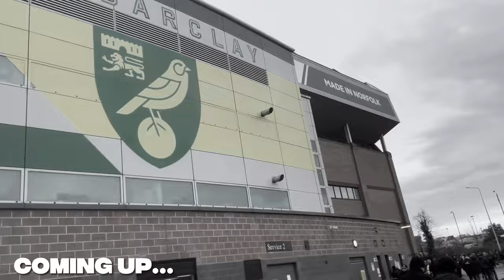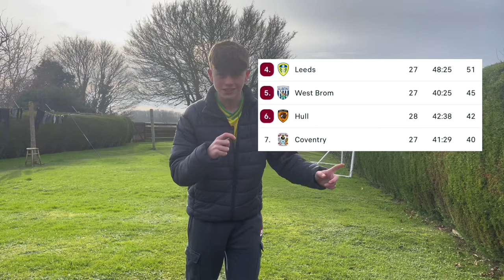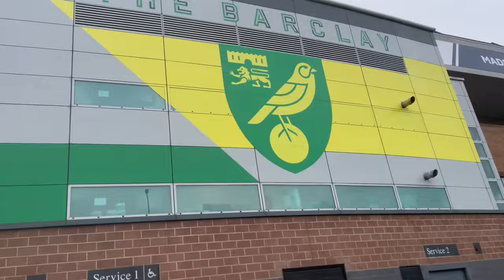NORWICH CITY VS WEST BROMWICH ALBION | 2-0 | ROWE & SARGENT FINISH THE BAGGIES!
Come and watch my matchday vlog of Norwich v West Brom! In a game that ends 2-0 to Norwich after West Brom look like coming back into it Jonathan Rowe finishes them off!

Chapters⬇️

0:00 - Intro
1:35 - Travelling There
2:23 - Interview
3:35 - In the ground
4:08 - Big Andy Facts
5:21 - 1st Half
8:43 - 2nd Half
10:33 - Outro